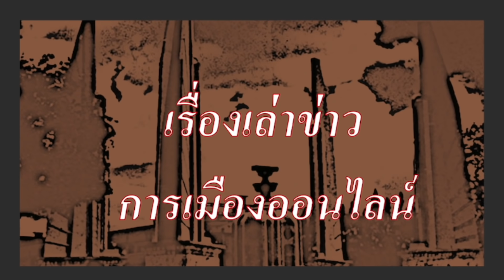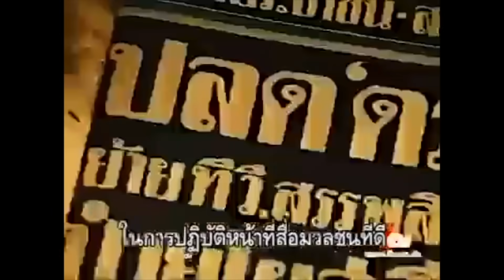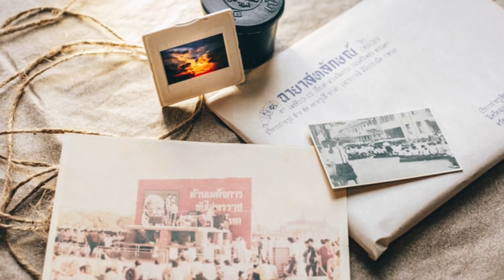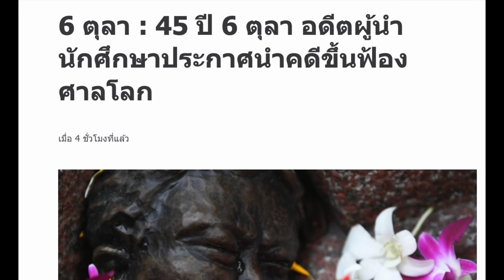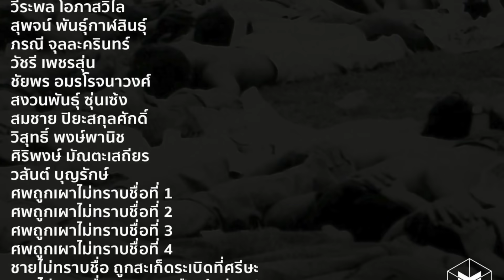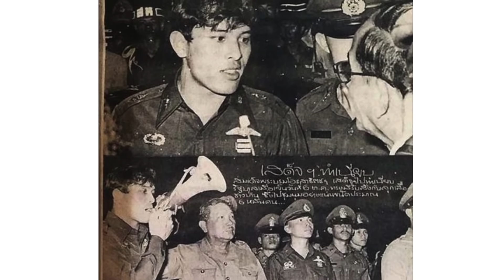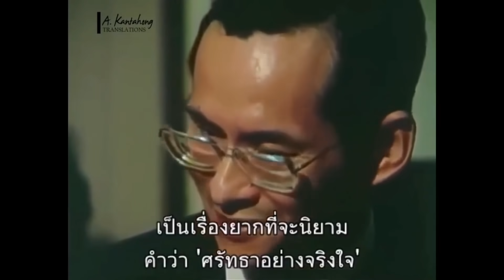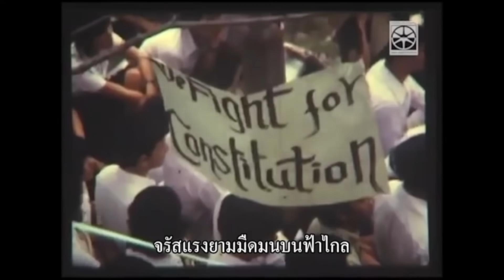คลิปพิเศษ 07-10 : รำลึก หกตุลา (3) ตอน รำลึก 45 ปี และ ใครคือผู้บงการ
ช่องสำรอง ช่องข่าวที่ถูกบล็อกไม่ให้เข้าถึงในประเทศไทย ขอเสนอ

- ร่วมรำลึกเหตุการณ์ 6 ตุลา 2519
- การสังหารหมู่กลางเมืองหลวง อย่างโหดเหี้ยม ที่สุดในประวัติศาสตร์ชาติไทย
- จากกรณีการกลับมา ของ ทรราชถนอม ในคราบสามเณร ถนอม กิตติขจร
- การบอกเล่าเรื่องราวของผู้นำนักศึกษา ในฐานะผู้ปราศรัย คนสุดท้ายบนเวที
- เผย การวางแผน รัฐประหารเดือน ตุลาคม 2519 และการเข้าเฝ้า เพื่อขออนุมัติ ลงมือ รปห. เมื่อ เดือนกุมภาพันธ์ 2519 ของ หัวหน้าคณะรปห.
- เรื่องราวของ สมาชิก สถาบันฯ ในห้วงเวลาดังกล่าว

1. ) คนไทยใน ต่างประเทศ สนับสนุน ที่นี่

2.) คนไทยใน ประเทศไทย สนับสนุน ที่นี่

1.เมื่อคลิกเข้า youtube แล้ว บรรทัดบนสุด ด้านขวาสุด ติดกับแว่นขยาย จะมีวงกลมเล็กๆ ข้างในวงกลมมีรูป ให้คลิกที่วงกลมนี้
2.คลิกที่ ตั้งค่า , ทั่วไป ,สถานที่ตั้ง แล้วคลิกเลือกประเทศ เช่น ประเทศอังกฤษ หรือประเทศอื่น ก็ได้ จบ

1.) การจัดทำ ข้อความและภาพวีดีโอ ทั้งหมดในเรื่องนี้ ได้รับการรับรองและคุ้มครอง เสรีภาพ และสิทธิในการดำเนินการ ซึ่งเป็นไปตามมาตรฐานชุมชนของยูทูป และ ขอยืนยันว่า การจัดทำ วีดีโอนี้ ถูกต้องตามกฎหมายของประเทศต้นทาง ซึ่งเป็นสถานที่ ที่ผู้จัดทำวีดีโอ (แอดมิน) ได้ upload video นี้ ทุกประการ

2) ใครต้องการฟัง ในสไตล์กระฉับ กระเฉง แอดมินแนะนำให้ปรับ ความเร็ว เป็น 1.25 นะครับ ขอบคุณมากครับ